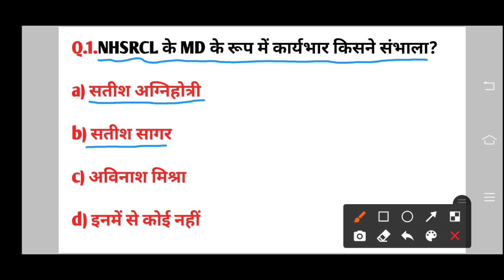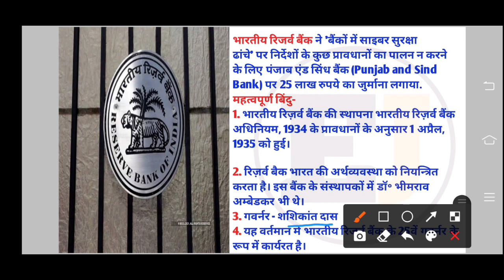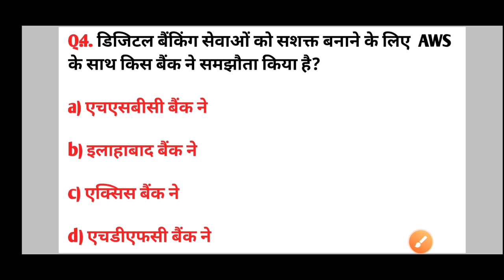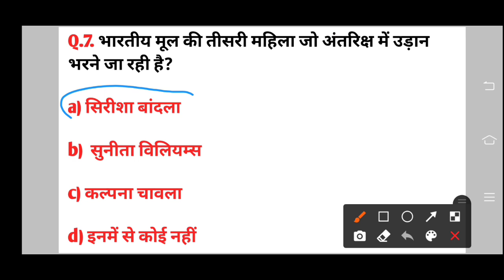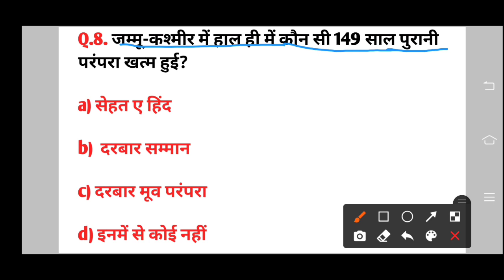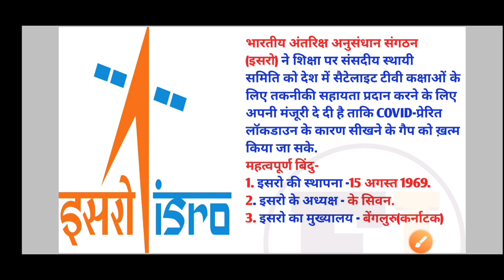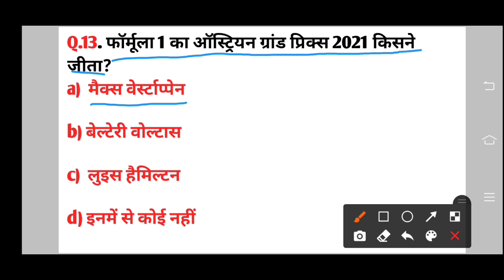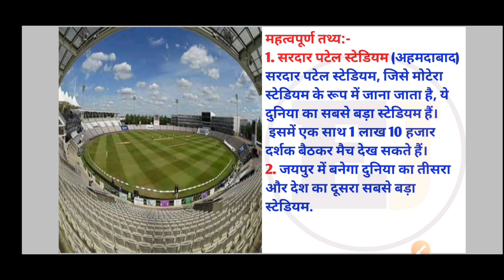05 | 06 July | Daily Current Affairs in Hindi | 2021| upsc | uppsc | Exams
05 | 06 July | Daily Current Affairs in Hindi | 2021| upsc | uppsc | Exams | By KK Sir

नमस्कार मित्रों,

एजुकेशन जेट चैनल ( Education Jet Channel) में आपका हार्दिक स्वागत है| आप लोगों के काफी सहयोग के कारण यह चैनल बढ़ रहा है| "हमारी मेहनत आपकी सफलता " यही हमारा मंत्र है जिसे हम मानते हुए आगे बढ़ रहे हैं|

" किसी की सलाह से रास्ते जरूर मिलते हैं पर मंजिल तो खुद की मेहनत से ही मिलती है| "

Social Links -

current affairs of may 2021,
current affairs may 2021 pdf,
current affairs app for upsc,
a current affair question,
a current affair reporters,